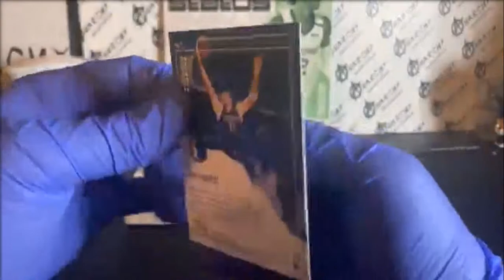2020 Status Upper Echelon LuKa Doncic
Panini Status Basketball
Mavericks - Luka Echelon